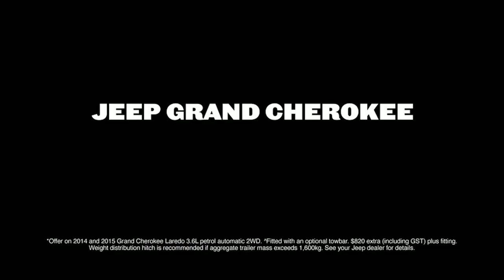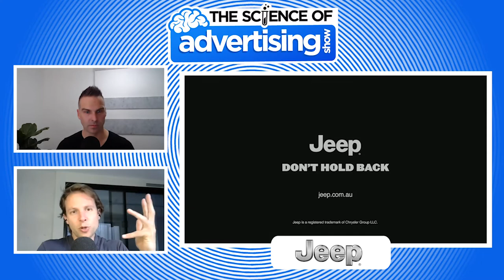Jeep vs Jeep Ad | Compare The Pair | Science of Advertising Show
JEEP versus JEEP Ad Analysis by the Science of Advertising Show.

In this week's Compare The Pair we have two JEEP ads up against each other. We think one of these iconic ads really outdid the other. Who is your pick?

Compare The Pair: This playlist compares two brands' TV ads from the same industry to find which ad is better

The Science of Advertising Show

Welcome to The Science of Advertising Show. The show where Jonathan Rolley and Dr. Jared Cooney Horvath review the latest ads and the science behind why they influence and persuade human behaviour.

If you want to know how we can help you with your advertising, contact Direct Response Media